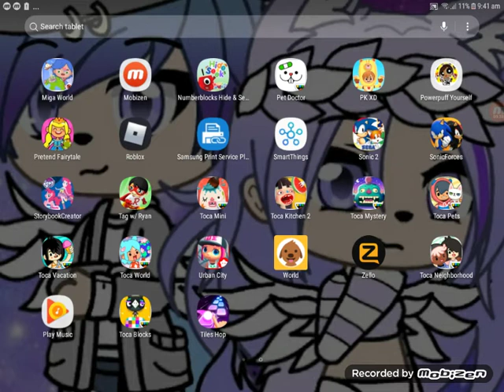phoebe goes to under the water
Phoebe and friends go on a underwater adventure. With sing sea creatures including an otpus and crab in Toca Boca World.

- A Phoebe Planet Production.